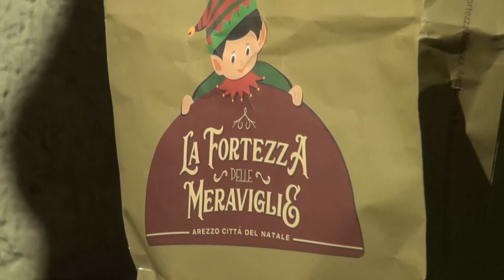Arezzo Città del Natale, per il caos parcheggi soluzione navetta da Arezzo Fiere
Impossibile viaggiare ad Arezzo nei fine settimana, colpa o a seconda di come la pensate merito della Città del Natale. L'amministrazione comunale però, con la collaborazione di Atam, è corsa ai ripari.
Nei weekend della Città del Natale i parcheggi sono sold out, e fin della prime ore del pomeriggio.
“Abbiamo pensato di cercato di intercettare il flusso in arrivo anche un po' più distante dal centro – afferma Bernardo Mennini -  Grazie alla joint venture con Arezzo Fiere, soprattutto chi viene dall'autostrada da oggi ha a disposizione l'area di sosta dedicata sia a camper che auto nel parcheggio di Arezzo Fiere. Atam, con l’amministrazione comunale e La Fondazione Arezzo in Tour ha istituito questo nuovo parcheggio che sarà collegato con una navetta dedicata al Park Baldaccio. Questa nuova area di sosta, si aggiunge anche all'offerta di sosta camper già prevista in città nei parcheggi di Via Tarlati e di Via Da Palestrina.
La navetta sarà in funzione dalle ore 9 alle 22. 5,00/ giorno il prezzo per ogni mezzo comprensivo della sosta e del servizio di navetta andata / ritorno.
Il personale consegnerà un tagliandino di colore diverso per ciascun giorno di sosta indicando la data ed il numero di persone, all'interno del veicolo,  che hanno diritto alla navetta. A tutti coloro che utilizzeranno la navetta verrà consegnata un'apposita mappa per raggiungere comodamente il centro città dalla fermata della navetta."